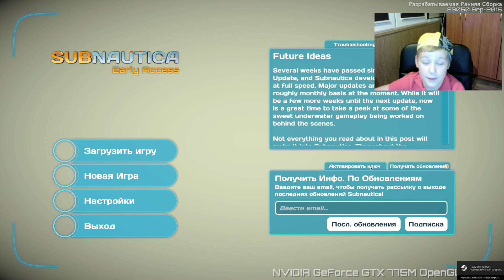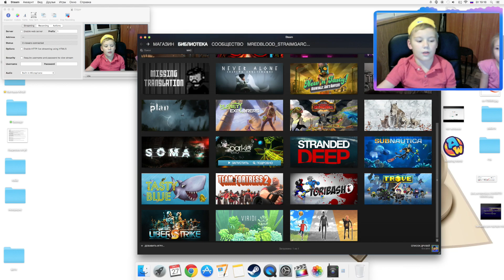Subnautica #3 ЛКМ Транспортная станция | Сабнатика Игры Macintosh IMac 27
Wiki по игре Subnautica
Subnautica – игра-песочница с открытым  миром, созданная компанией Unknown Worlds Entertainment. Главная особенность игры – всё действие происходит в инопланетном океане, куда по сюжету упал ваш космический корабль. Выжил только один человек – игрок. У него есть спасательная капсула, в которой можно крафтить еду, воду и другие предметы. У него ничего нет и всё придётся добывать самому.

Арт от разработчиков - Биом Mushroom Forest в игре Subnautica

Игра отличается дружелюбным миром, здесь нет особо агрессивных и надоедливых монстров. Есть просто опасные подводные существа, к которым лучше не приближаться. Ночь на планете короткая и проходит быстро. Монстры не становятся опаснее ночью, её единственный недостаток – просто становится темно.